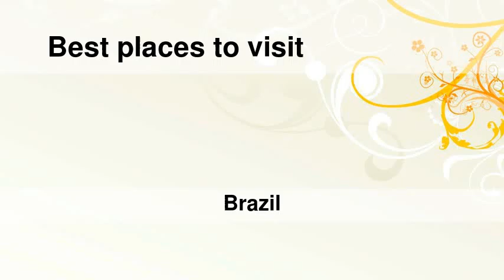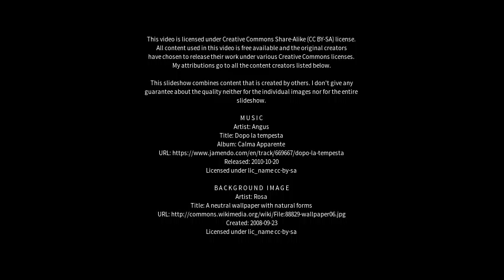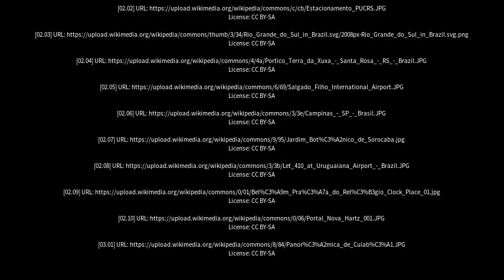Best places to visit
Best places to visit - Ijuí (Brazil) Best places to visit - Slideshows from all over the world - City trips, nature pictures, etc.